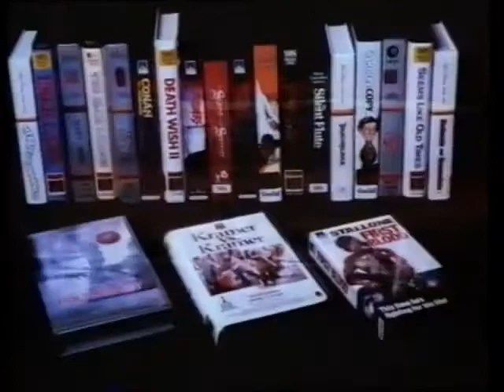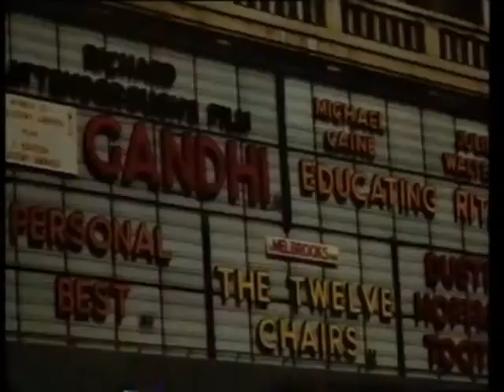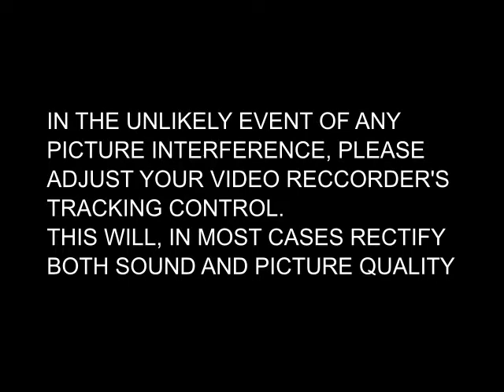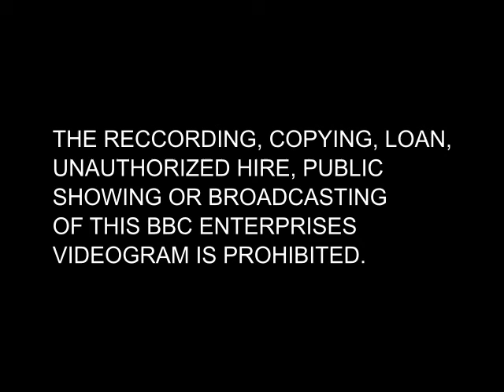Opening/Closing To Bluey Grannies And Other Stories Homemade UK VHS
BBC Owns Bluey

If you Hate That Show, I Can Handle Your Opinion
Anyways Enjoy!

Opening:

1: F.A.C.T. Pif (1983 Version)
2: Tracking Niotice
3: Warning Signs
4: BBC Logo
5: Widescreen Notice
6: Begin.

Closing:

1: Final Second Of "The Dump"
2: BBC Logo
3: Warning Signs (Again)
4: WSOD

Note: I Hate Grannies Cuz It's Cringe! Nad Also, Grannies Can't Floss

Made With Openshot